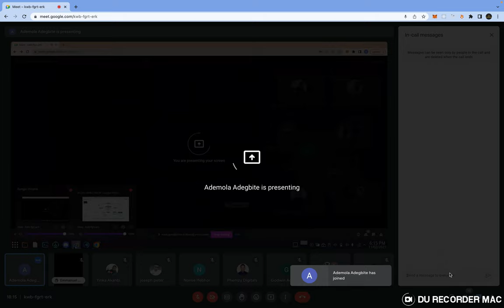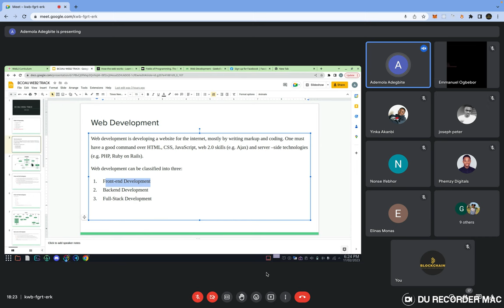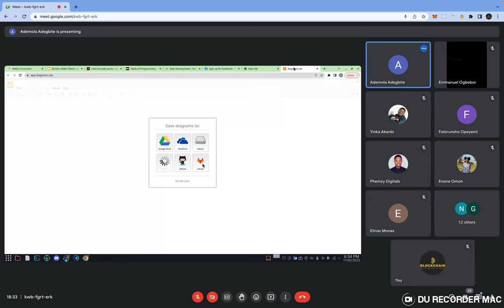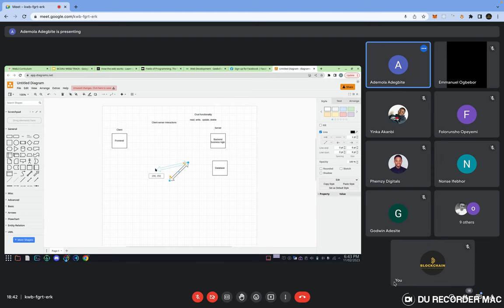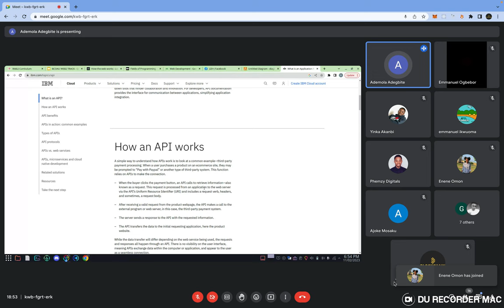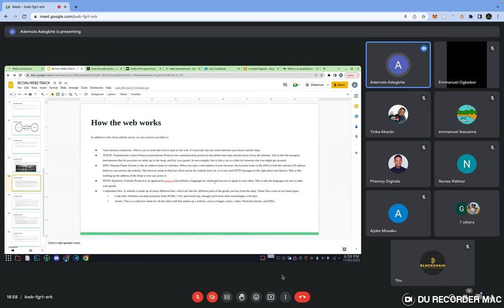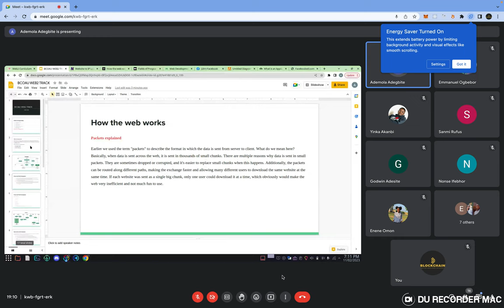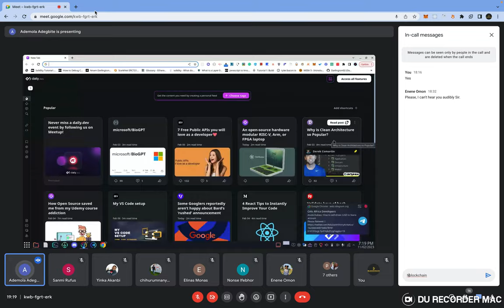Week 1: Web 2 - Introduction to the Web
This is an introduction to the World Wide Web. Our instructor explains how the web works and the different programming languages you can use in building things on the web.